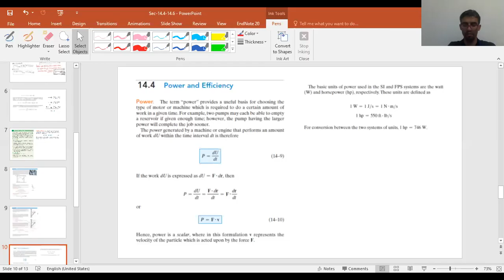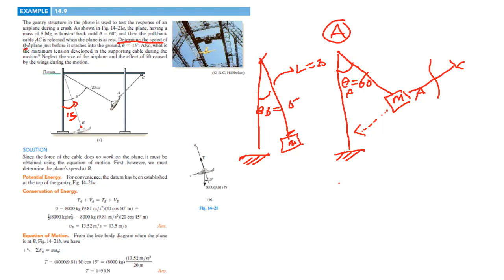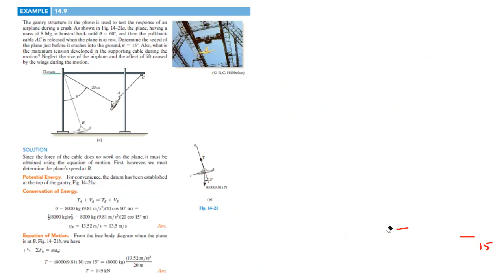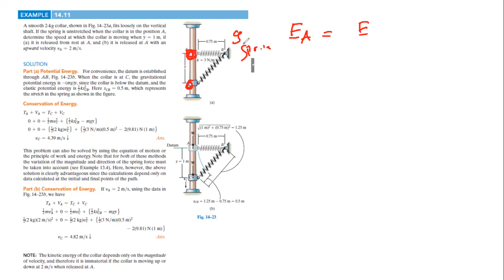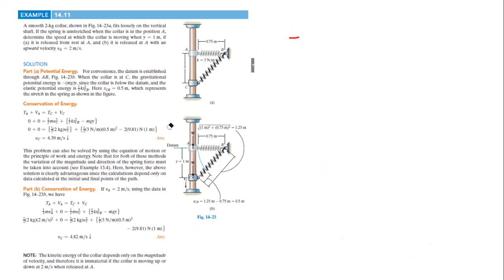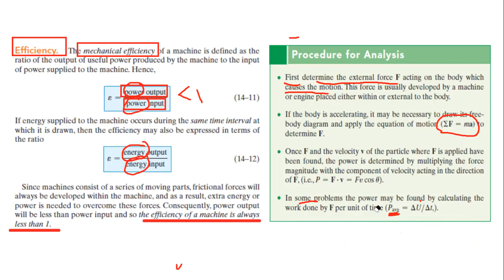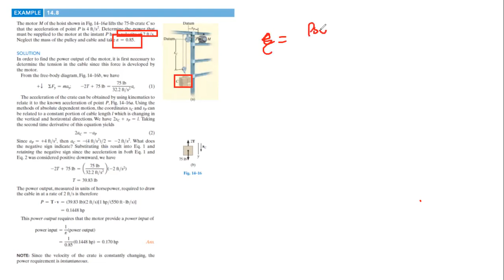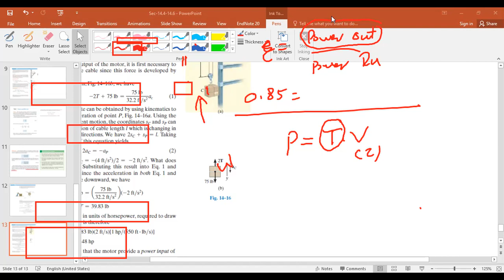LECTURE 12 -Part02 (14.4)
14.4 Power and Efficiency